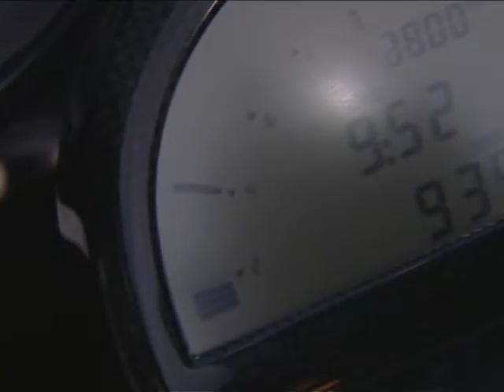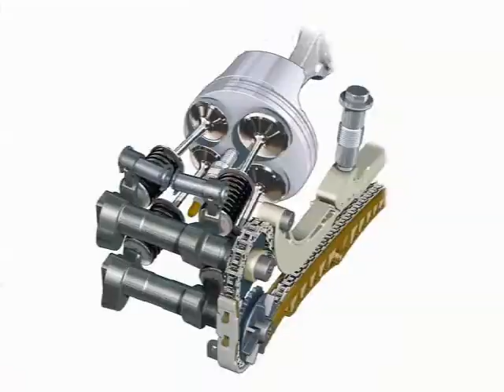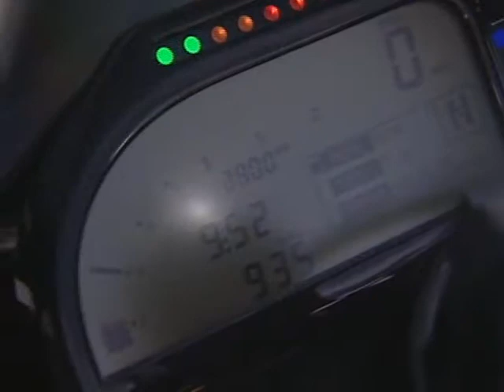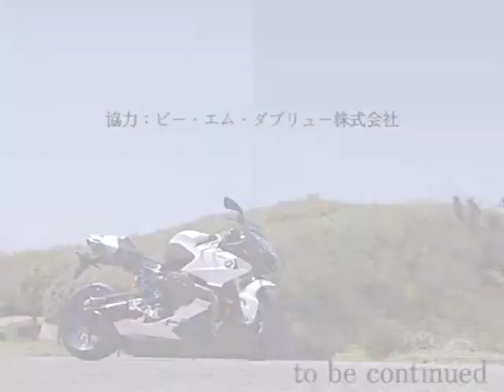らいでぃんぐNAVI-Vol.159／BMW HP2 SPORT 空冷バイクの究極！・その1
BMW HP2 SPORTは日本で100台だけの限定販売。390万円という価格にもかかわらず既に予約でほぼ完売状態というファンにとってはたまらないマシン。その超スペシャルぶりをとくとご覧ください。

BMW HP2 SPORT is selling limited to 100 in Japan.
Even though the price is 4 million dollars, it is sold out by reservations.
Please let us show you how nice this machine is!!!